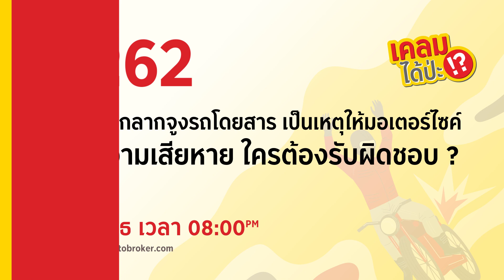ลากจูงรถโดยสาร ทำมอเตอร์ไซค์เสียหาย ใครต้องรับผิดชอบ? - เคลมได้ป่ะ!? EP.62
[กรณีศึกษา] รถบรรทุก 6 ล้อใช้ลวดสลิงลากจูงรถบัสโดยสาร เป็นเหตุให้ผู้ขับขี่รถจักรยานยนต์เสียชีวิต เกิดอุบัติเหตุแบบนี้ ใครต้องรับผิดชอบ? คลิปนี้มีคำตอบ

🚕 เข้าเลยกลุ่ม Facebook Group สำหรับคุยทุกเรื่องประกัน
กลุ่มประกันรถยนต์
กลุ่มประกันบิ๊กไบค์ มอเตอร์ไซค์

🚕 สร้างสรรค์รายการโดย กรุงศรี ออโต้ โบรคเกอร์
เปรียบเทียบจริง แค่บอกงบ